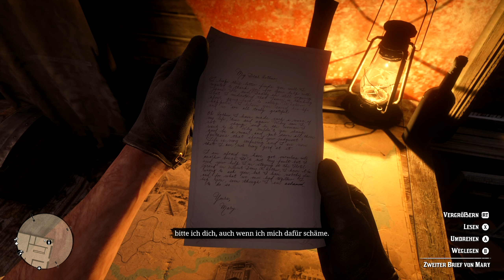RED DEAD REDEMPTION 2🌅| Ehrenmann |035| Let´s Play RDR2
Let's Play RED DEAD REDEMPTION 2 German | Let's Play RED DEAD REDEMPTION 2 Deutsch

Nach einem fehlgeschlagenen Raub in der Stadt Blackwater befinden sich Arthur Morgan und die Van-der-Linde-Gang auf der Flucht.
Während Bundesagenten und die besten Kopfgeldjäger des Landes ihnen dicht auf den Fersen sind, muss sich die Gang raubend, stehlend und kämpfend einen Weg durch das erbarmungslose Herz Amerikas bahnen,
um zu überleben. Als zunehmende interne Konflikte drohen, die Gang auseinanderzureißen, muss sich Arthur zwischen seinen eigenen Idealen und der Loyalität zu der Gang,
mit der er einst aufgewachsen ist, entscheiden.

[PC/PS/XBox] von [Rockstar Games]
Release: 2018
Genre: Action - Adventure / Open World

Danke an Kathrin für die Zeichnung in der Endcard

Unterstütze die Entwickler und kaufe dir das Spiel im Original!

❍Let's Play RED DEAD REDEMPTION 2 Deutsch - German/Deutsch Walkthrough Gameplay Let's Play RED DEAD REDEMPTION 2 - Deutsch Gameplay with Commentary (German/Deutsch)
2018 Deutsch - Let's Play RED DEAD REDEMPTION 2 2018 Deutsch - German/Deutsch Walkthrough Gameplay Let's Play RED DEAD REDEMPTION 2 - 2018 Deutsch Gameplay with Commentary (German/Deutsch)